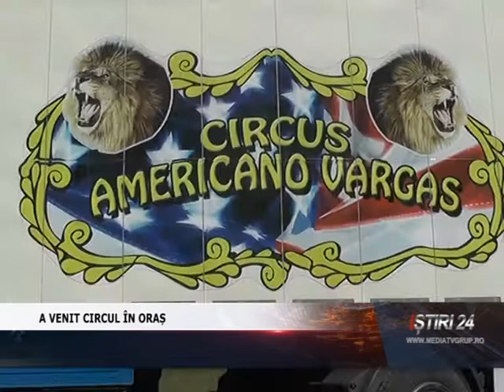A VENIT CIRCUL ÎN ORAȘ